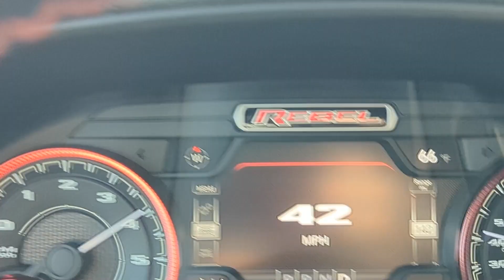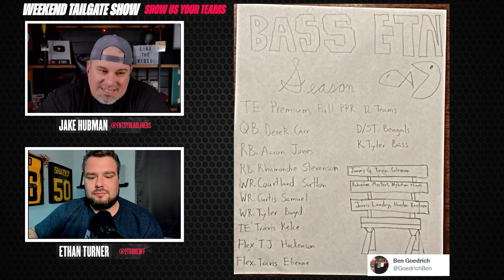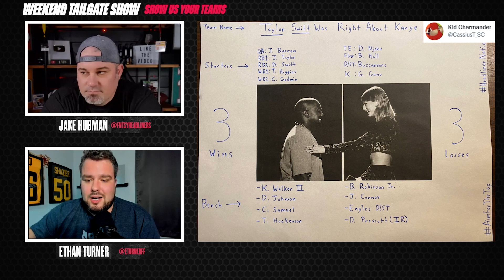2022 Fantasy Football Week 7 - Weekend Tailgate Show / News Updates / Weather / Weekly Giveaway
2022 Fantasy Football Week 7 - Weekend Tailgate Show / News Updates / Weather / Weekly Giveaway

2022 Fantasy Football is here! With the NFL season here let's take some time to take a look at everything that goes along with Fantasy Football. In this episode of The Fantasy Headliners Kyle will give fantasy football advice and we'll talk about some of our fantasy football news, Weather Updates for NFL Week 7 games, show us your teams and so much more!  Who are the running backs you start for your fantasy football team this week? Who are some running backs to avoid in week 7 of the fantasy football season.

0:00 - Intro
00:12 - Late Week News
4:29 - Pristine Auction Giveaways
8:24 - Tailgate Chef
15:09 - Friday Fliers  **NEW SEGMENT**
21:24 - Show Us Your Teams